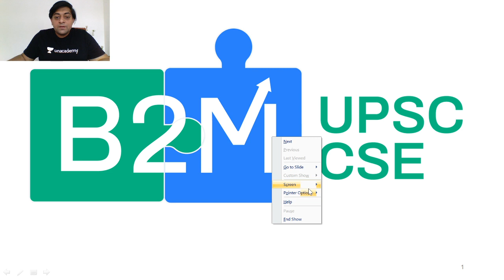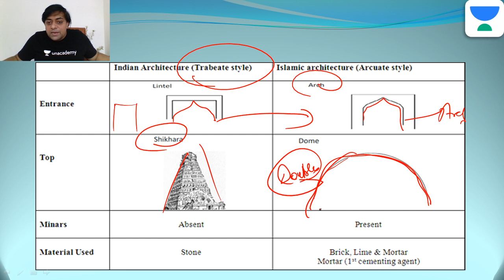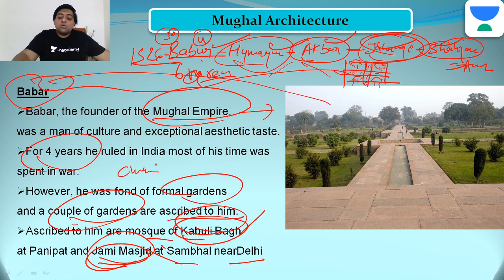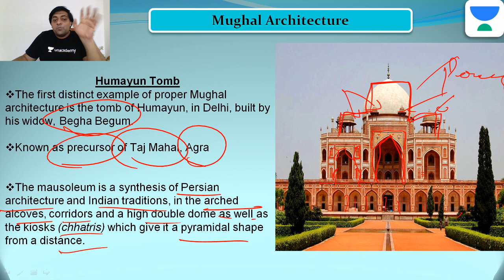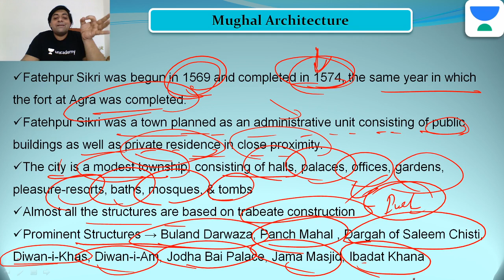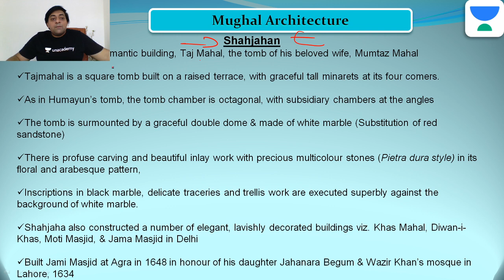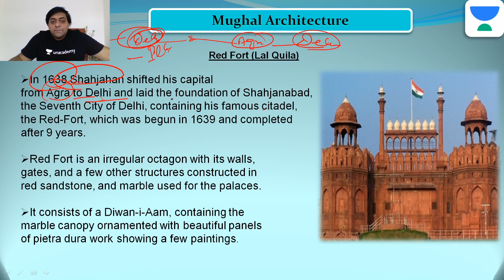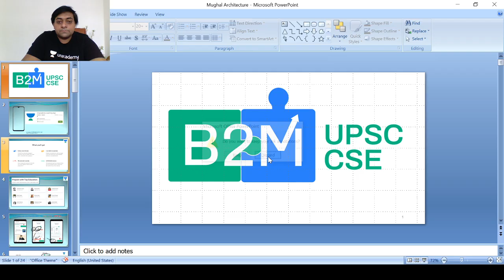Architecture of Mughal India | Art & Culture | UPSC CSE/IAS | Deepak Kumar Singh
Medieval History for UPSC CSE will be covered by Deepak Kumar Singh. In this UPSC Lecture, the educator will be covering the 'Architecture of Mughal India' from Art and Culture. Students are requested to watch the entire session for better understanding.

Deepak Kumar Singh and more top educators are teaching live on Unacademy.

Unacademy Plus Subscription Benefits:

1. Learn from your favorite teacher
2. Dedicated DOUBT sessions
3. One Subscription, Unlimited Access
4. Real-time interaction with Teachers
5. You can ask doubts in the live class
6. Limited students
7. Download the videos & watch offline